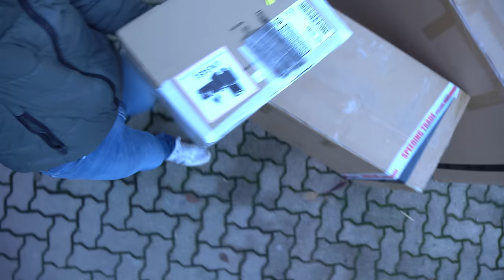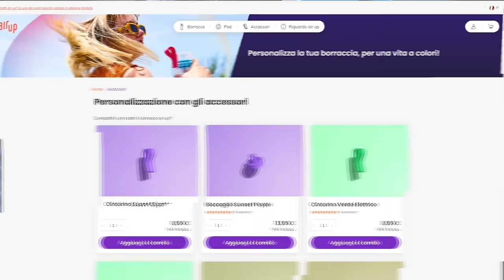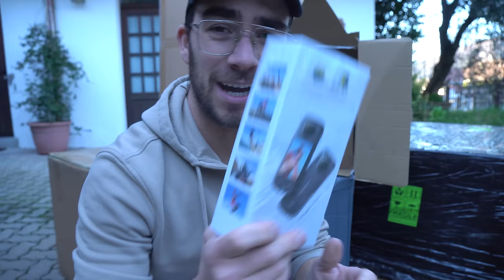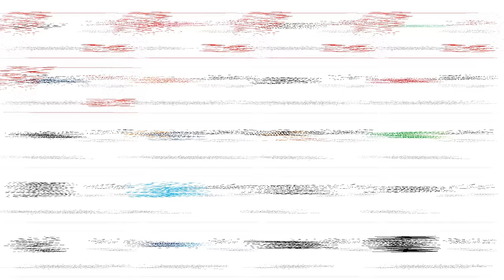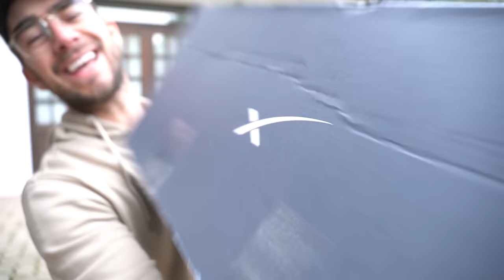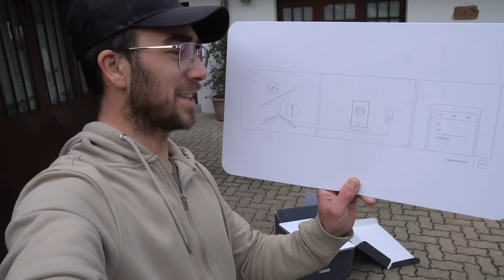6200 EURO DI PACCHI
Raga mi hanno inviato 6200 euro di pacchi, praticamente natale in anticipo!

Qui di seguito in ordine tutti i link dei prodotti:

AirUp: con il codice MICHI10 hai il 10% su tutto (tranne le offerte speciali) fino al 31.12